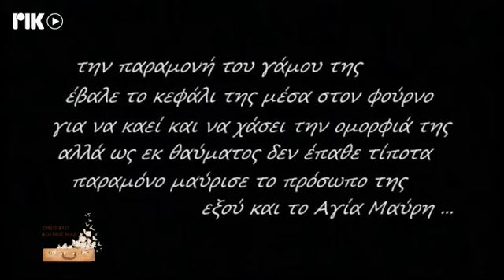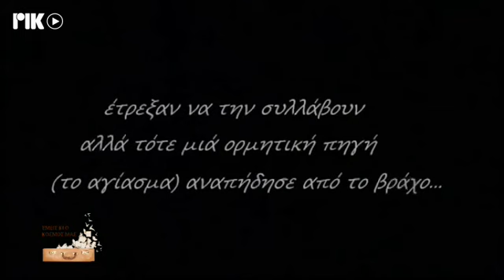ΚΟΙΛΑΝΙ ΠΑΡΑΔΟΣΙΑΚΑ ΖΥΜΩΜΑΤΑ - ΡΙΚ ΕΜΕΙΣ ΚΙ Ο ΚΟΣΜΟΣ ΜΑΣ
Η ιστορική ραδιοφωνική εκπομπή ΕΜΕΙΣ ΚΙ Ο ΚΟΣΜΟΣ ΜΑΣ, τώρα και τηλεοπτικά. Δευτέρα με Παρασκευή στο ΡΙΚ1 και ΡΙΚSAT στις 2.30μμ Σε αυτή την εκπομπή, τα παραδοσιακά ζυμώματα από το χωριό Κοιλάνι